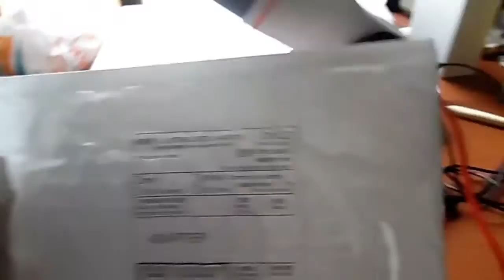Micrófono BUENO, BONITO Y BARATO para youtubers! marca Soonhua de Ebay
Holaa!!! Me llegó un paquetito nuevo y pues aquí les dejo review de este micrófono! :D

Link de vendedor donde compré: